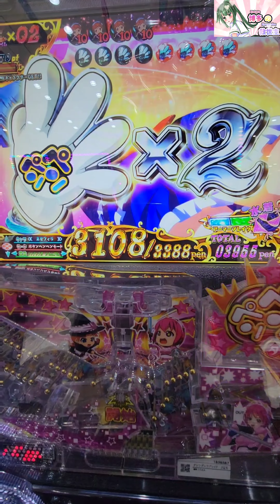【Pシンデレラブレイド】パチンコ